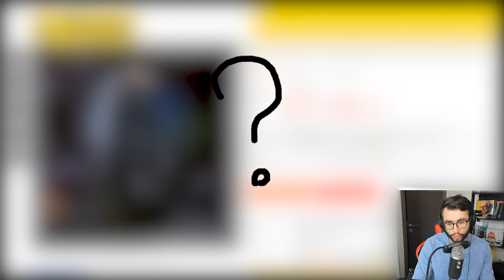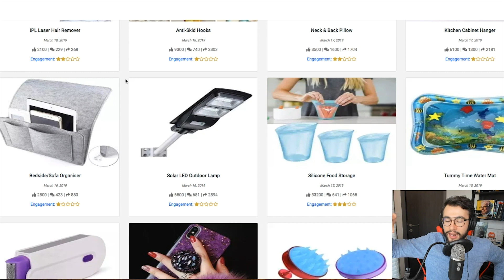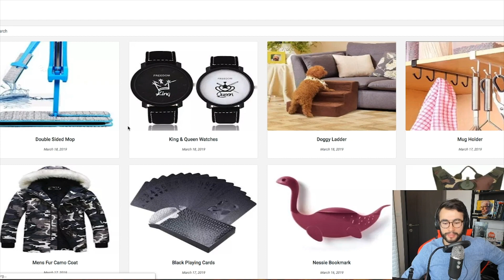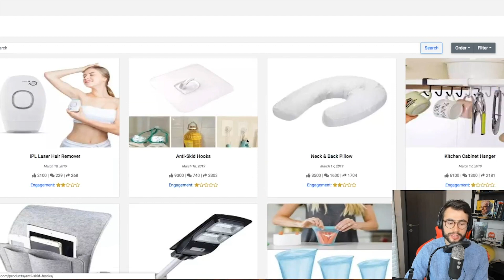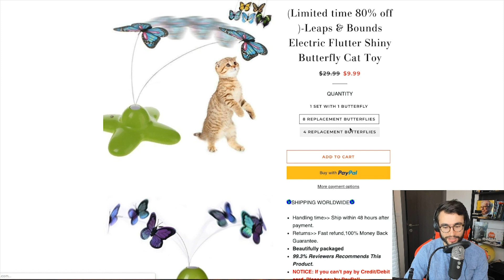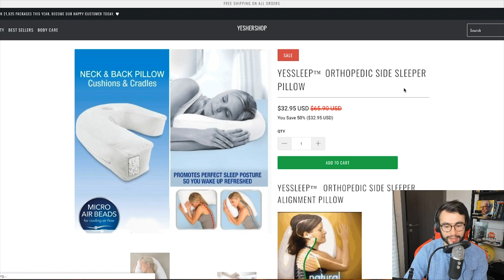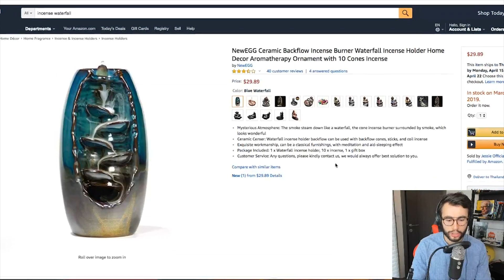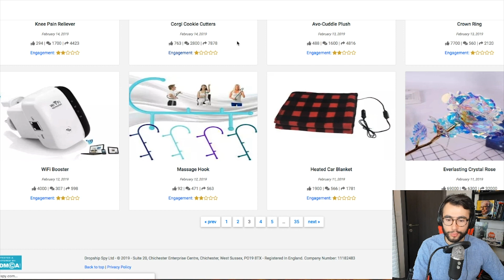Dropshipping : Nouveau Logiciel pour Trouver des Produits Gagnants en 2019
Vous avez été très nombreux à me demander une nouvelle méthode pour trouver des produits winner en dropshipping étant donné que l'outil Adswiper a malheureusement fermé...

Comme promis la famille, voici la vidéo où je vous parle d'un autre outil de sourcing produit : "Dropship Spy"

C'est un outil très puissant et complet que j'ai moi même utilisé pour trouver mon dernier produit winner qui m'a généré plus de 300 000€ en 6 mois.

Plan d'action de cette vidéo :
1) Se rendre sur le logiciel Dropship Spy
2) Créer ton compte
3) Analyser les produits à plus fort potentiel en fonction de la concurrence, du nombre de commande, du nombre de vue sur les pubs.
4) Sélectionner un produit
5) Créer sa boutique en monoproduit et lancer la pub basée sur ce qui marche et des conseils donnés dans la playlist Facebook

ENVIE DE FAIRE EXPLOSER TES RÉSULTATS ?

🎁1h de formation offerte pour développer ton état d'esprit d'entrepreneur

🔥 Tu veux démarrer ton business e-commerce ? Formation pour remplacer ton salaire par le e-commerce en 3 mois. Accompagnement sur 1 an

🔥 Millionnaire Mindset, mon programme d'accompagnement pour casser tes croyances limitantes, combattre tes peurs et réaliser ton rêve de devenir entrepreneur

Pour créer tes tunnels de ventes avec clickfunnels (14 jours offert)

Pour créer ton site e-commerce avec Shopify et profiter de 14 jours offert

🐵QUI SUIS-JE ? 🐵
Jeune commercial passionné d'internet et de développement personnel, j'ai décidé à l'âge de 23 ans de quitter mon travail pour développer et créer ma société tout en faisant le tour du monde !

Je suis persuadé que si les gens étaient plus éduqués, avez plus confiance en eux, le monde tournerait plus rond et les gens seraient plus heureux !

Aujourd'hui je vis complètement de mes business sur internet. Je suis un Nomade digital, je parcours le monde avec mon ordinateur et je développe des projets qui me font kiffer !

L'objectif n'est pas de tout garder pour moi, internet et les business en ligne sont suffisamment grand pour accueillir tout le monde. J'ai eu la chance d'apprendre beaucoup auprès de plusieurs mentors et entrepreneurs influents, aujourd'hui j'aimerai à mon tour transmettre mes connaissances dans les domaines du marketing, du business et du commerce sur internet à d'autres jeunes qui veulent se lancer.

Je sors 3 vidéos par semaine pour partager mon expérience de jeune entrepreneur pour échanger avec d'autres jeunes entrepreneurs passionnés!

Si tu veux entreprendre ou si tu veux t'entourer d'entrepreneurs inspirants cette chaine est faites pour toi !

🚀👻 N'hésitez pas à partager cette vidéo à vos amis et à vos proches pour leur faire du bien!

et n'oubliez pas, en route vers la réussite!

Ciaooo!